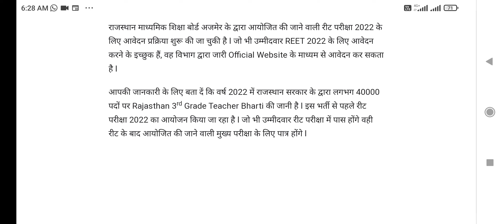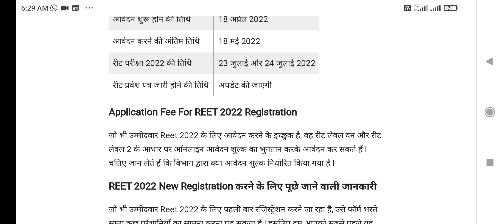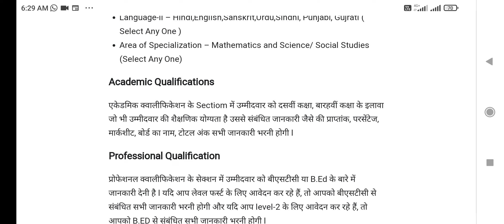REET राजस्थान में शिक्षक भर्ती यानी राजस्थान टीचर एलिजिबिलिटी टेस्ट (REET) जुलाई 2022 रजिस्ट्रेशन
reetbser2022.in, Rajasthan REET 2022: राजस्थान में शिक्षक भर्ती यानी राजस्थान टीचर एलिजिबिलिटी टेस्ट (REET) जुलाई 2022 के लिए ऑनलाइन रजिस्ट्रेशन